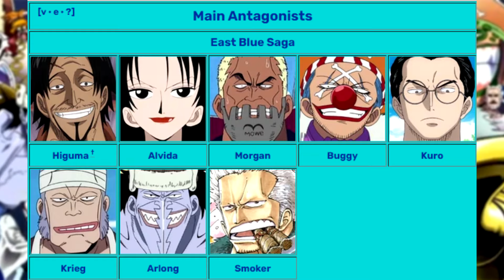Every One Piece Villain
One Piece has many villains including Doflamingo, Blackbeard, Crocodile, Enel, Big Mom, Kaido and countless others, Today I cover all of the major ones that have been explored in the story.

Chapters:
0:00 Intro
0:13 Higuma
0:26 Alvida
0:58 Morgan
1:21 Buggy
1:52 Kuro
3:10 Don Krieg
4:06 Arlong
5:40 Smoker
6:33 Mr. 5
7:04 Mr. 3
8:03 Wapol
8:59 Crocodile
10:02 Bellamy
12:08 Enel
13:13 Blackbeard
15:18 Franky
15:52 Rob Lucci
16:20 Spandam
16:45 Gecko Moria
18:35 Celestial Dragons
19:50 Boa Hancock
20:13 Magellan
21:30 Sengoku
21:54 Akainu
23:09 Demaro Black
23:23 Hody Jones
24:31 Vander Decken
24:53 Caeser Clown
25:50 Doflamingo
28:43 Jack
29:11 Vinsmoke Judge
30:23 Katakuri
31:33 Big Mom
32:26 Orochi
33:39 Kaido